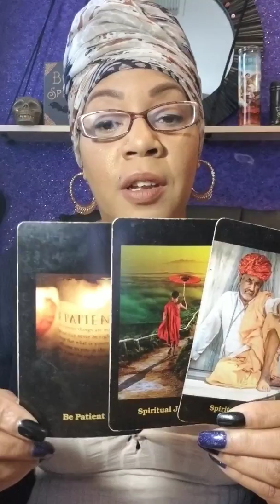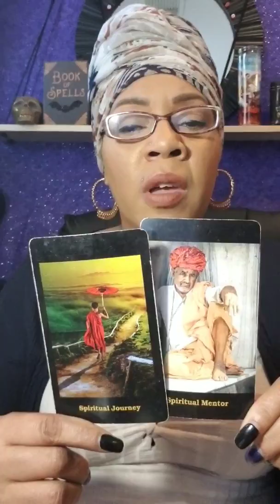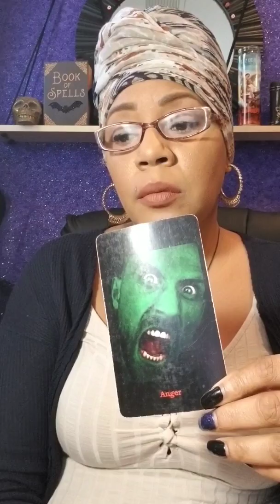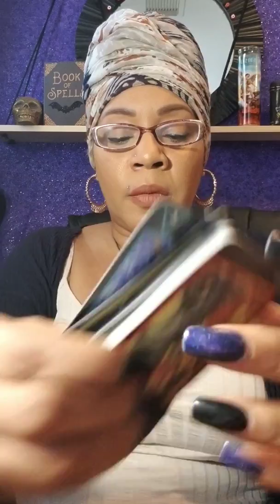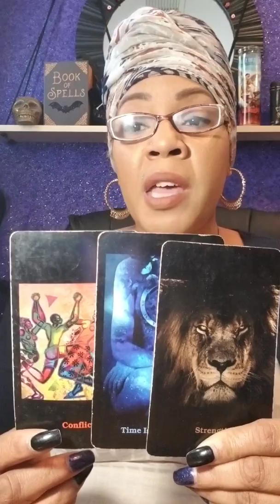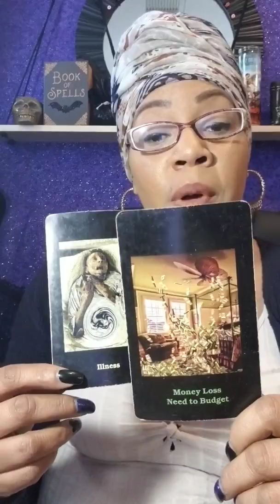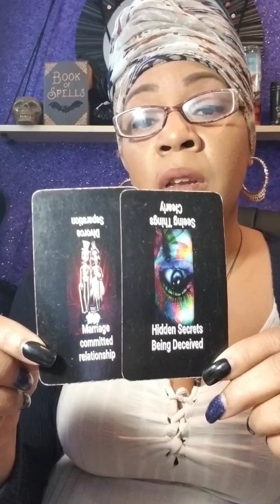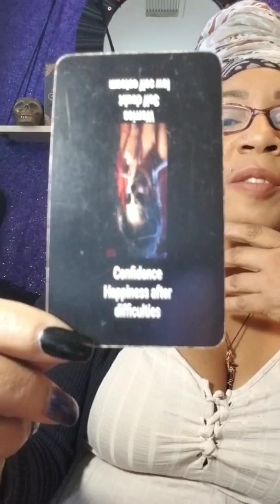Monday Messages Nov 26th - Dec 3rd